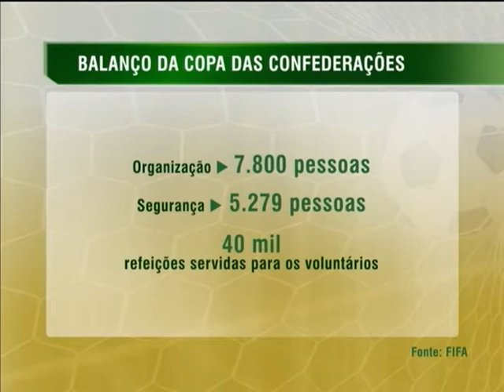Brasil garantiu uma boa realização da Copa das Confederações, afirma Aldo Rebelo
NBR NOTÍCIAS - 01.07.13: Nesta segunda-feira (1º), o ministro do Esporte, Aldo Rebelo, fez uma avaliação da Copa das Confederações. Segundo Rebelo, os compromissos assumidos para o campeonato foram cumpridos e o Brasil garantiu a boa realização da competição. De acordo com os dados divulgados pela  FIFA, foram mais de 804 mil pessoas durante os jogos, uma média de 50 mil torcedores por partida. Mais de 7.800 estavam pessoas envolvidas na organização, 5.279 agentes de segurança e mais de 40 mil refeições servidas para os voluntários. Para o presidente da FIFA, Joseph Blatter, as incertezas sobre os prazos de entrega de estádios e outras obras de infraestrutura foram superadas.